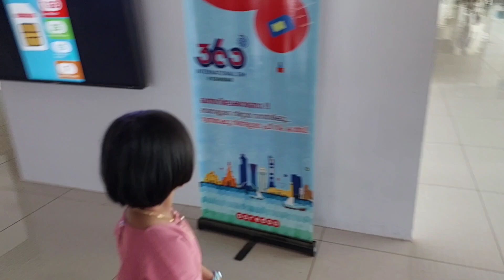Return back to Abu dhabi🥰@EvaandMe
Musician: @iksonmusic